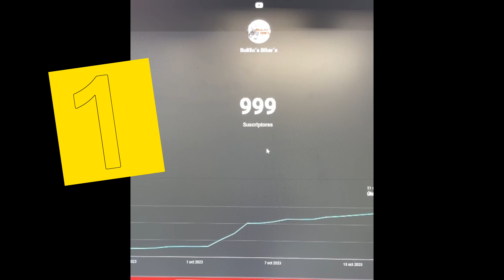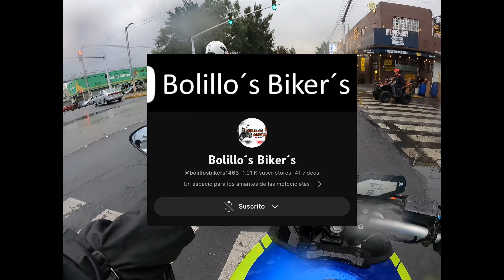OD27- CASI PIERDO MI BONO 🤣- CHISMESITOS POR LA CDMX- SE LOGRO 1000 SUSCRIPTORTES- REGALANDO CASCO